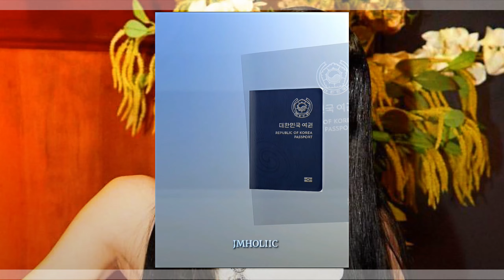“I got lipsticks stamps on my passport” Tiktok trend tutorial [preset] - Alightmotion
Talk dirty tiktok Trend preset

link:-